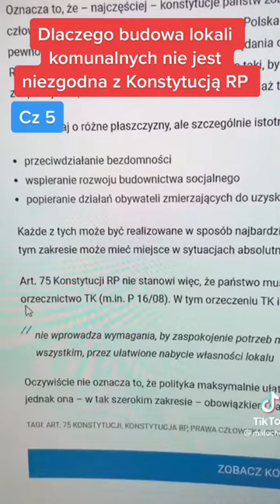Cz5 odpowiedzi @maluchofil na pytanie czy gwarantowanie przez państwo dostępu do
Cz5 odpowiedzi @maluchofil na pytanie czy gwarantowanie przez państwo dostępu do mieszkanie komunalny jest niezgodne z